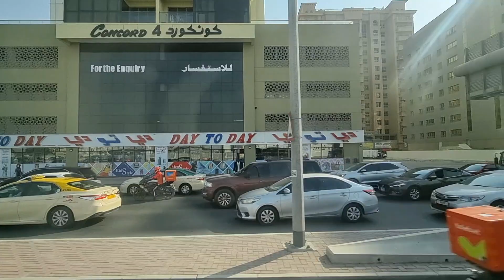Mall of the Emirates Al Barsha 1 to Arjan Dubailand round trip scenic ride via Science Park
■ AL BARSHA 1:
Al Barsha is a collection of sub-communities in Dubai, United Arab Emirates (UAE). Al Barsha is one of the newer residential developments, and is located in west Dubai, south of Al Sufouh. Al Barsha is bounded by E 11 (Sheikh Zayed Road) and E 311 (Sheikh Mohammad Bin Zayed Road).

The busy residential and retail district of Al Barsha 1 is centered on prestigious fashion boutiques in the Mall of the Emirates, famous for its Ski Dubai artificial ski slope. The surrounding streets are packed with global restaurants serving curries, tapas, and seafood, while hotels and high-rise apartment buildings overlook Sheikh Zayed Road, with its easy metro connections to Media Cityand Dubai Marina. Familiar buildings and establishment include: Kempinski Hotel, Ibis Hotel, Citymax Hotel, Barsha Star Residence, Grand Excelsior Hotel, Carlton Al Barsha Hotel, Centro Barsha Hotel, Golden Tulip Hotel, Novotel Hotel, Ibis Dubai Al Barsha, Al Zahra Hospital, Lulu Hypermarket and Day to Day Dept Store.

■ DUBAILAND:
Dubailand is an entertainment complex being built in Dubai, United Arab Emirates, which is owned by Tatweer (which belongs to Dubai Holding). When announced in 2003 it was one of the most ambitious leisure developments ever proposed anywhere in the world costing $64.3 billion, but development has been severely impacted by global recession and Dubai's financial crisis. The development was put on hold in 2008 but resumed in mid-2013. Updates in 2013 show that $55 billion has been raised towards the works.

Dubailand was announced on 23 October 2003. It will have an area of 278 km2 (107 sq mi) and include 45 "mega projects" and 200 sub projects. To date, there are currently 22 projects under construction. Dubailand is divided into six zones (worlds): Attractions and Experience World, Sports and Outdoor World, Eco-Tourism World, Themed Leisure and Vacation World, Retail and Entertainment World, and Downtown. It will be twice the size of Walt Disney World Resort, and will be the largest collection of theme parks in the world; however, no theme park in Dubailand will surpass Disney's Animal Kingdom (located at Walt Disney World Resort) as the world's largest theme park.

The Sahara Kingdom theme park, situated in the Attractions & Experience World, will cover 460,000 m2 (4,951,399 sq ft) and will combine high end virtual and physical theme park rides, attractions such as a state of the art gaming zone, IMAX theater, and integrated live and virtual entertainment shows, together with a retail zone, four hotels and residential accommodations. The theme of the development is traditional Arabian folklore and the tales of One Thousand and One Nights.